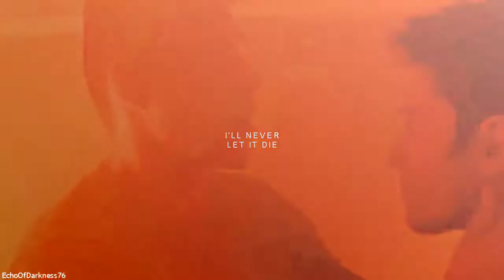Infinity | TK & Carlos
So I ultimately made this in 48 hours because I rushed ahead of the UK air schedule for Series 2 and that pushed me over the edge into editing this fandom - I was kinda convinced at the end of series 1 but I told myself I didn't have space for more and now look at me! Here I am with another new fandom alert!

These two are perfect for each other, I adore them, and I knew I wanted to use them for my Pride Month edit (late because I couldn't download the song and the rest of the episodes due to my internet connection needing fixing)! So I present to you your next Saturday edit!

Please keep the feedback coming, I love hearing what you all think, thank you to all of my subscribers and for helping me reach 1K at last! I have so much love for you all! You are the reason I edit!

Fandom: 9-1-1 Lone Star (Series 1&2)
Song: Infinity, James Young
Program: Sony Vegas Platinum 10
Colouring: Infinity (EchoOfDarkness76)*
Fonts: Beautiful Struggle (Script), Times New Roman
Overlays: klavido, Letters